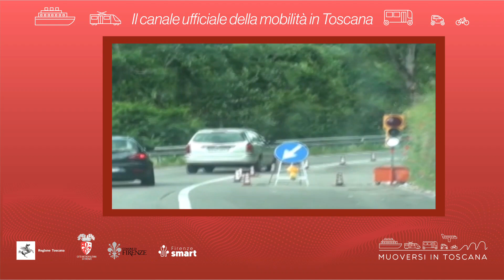Muoversi in Toscana - Edizione delle 11 dell'11 aprile 2023